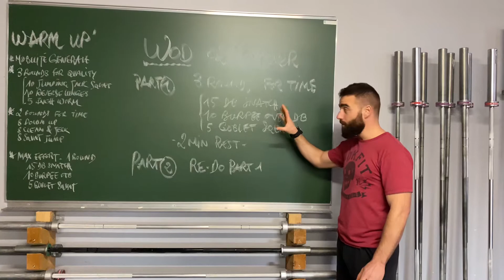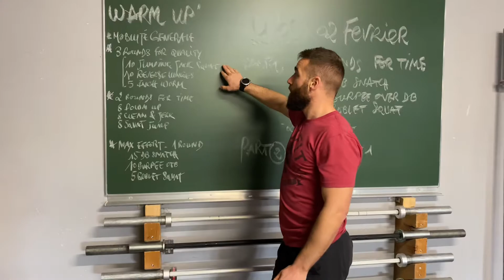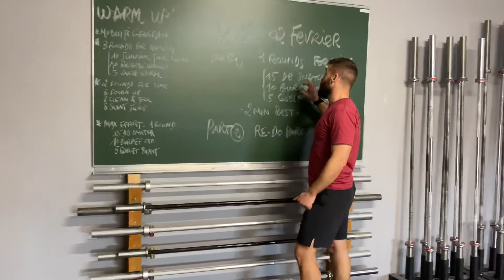COVID 2.0 Day 66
For time
Part 1
3 rounds
15db snatch
10 burpee over Db
5 goblet squat
- 2min rest -
Part 2
Redo part 1